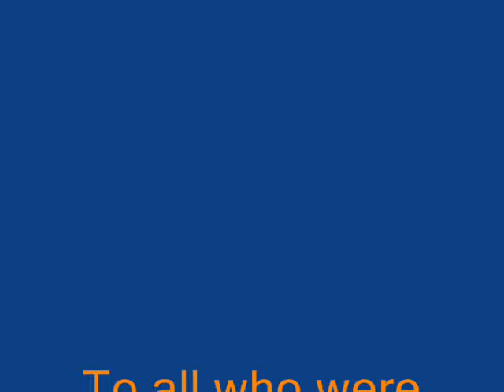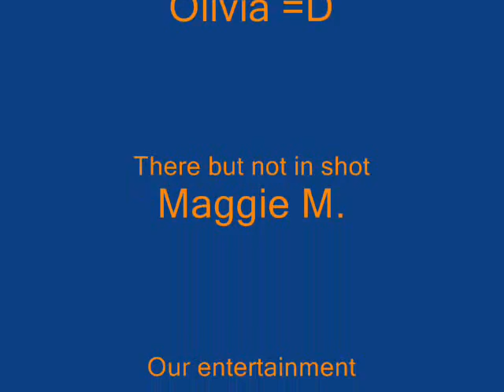Jessi slides and FALLS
"Hey Jessi, see if you can slide down the rail and get in the trash can"
"k."

...golden.

Also my first trip down video editing lane.